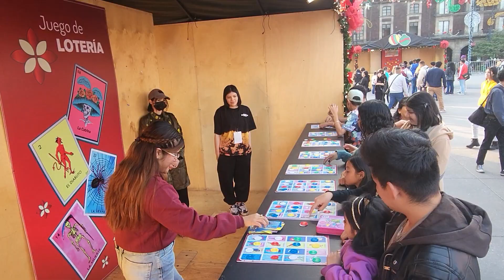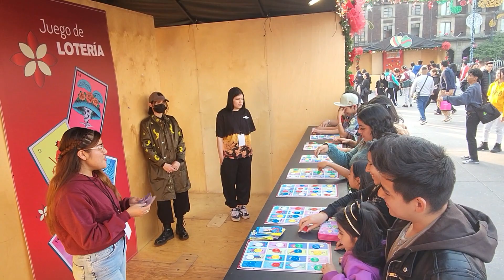Verbena navideña 2023 CDMX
Recorrido por la verbena navideña 2023 en el zócalo de la Ciudad de México